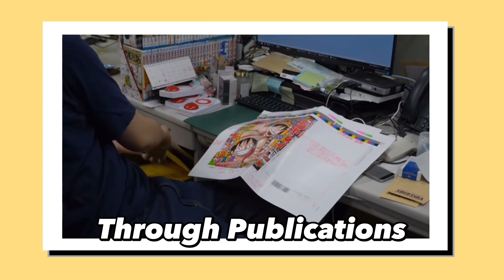What Happened To Hunter X Hunter?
In todays video we will be going over Hunter X Hunter and what is happening!

What is happening with Hunter X Hunter? Earlier this year millions of fans across the world celebrated as the 4 year pause ended which was from 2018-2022. Mangaka Yo-shi-Hiro Togashi was forced to halt the production of the story because of health problems. Although his illness appears to be getting better, it has once again forced the series to go on pause. If you haven't been keeping up, Hunter X Hunter has announced they will be going on a pause after coming back in November. A statement about the future of HUNTER x HUNTER's publishing has been published, according to an advance copy of an upcoming Weekly Shonen Jump issue. It adds that for Chapter 401 and after, a format other than weekly (one after the other)isation will be thought about/believed due to Togahi's continued health issues. The good news for readers is that he will keep writing new chapters rather than putting the series on blurry/unknown vacation like he (before that/before now) had to. In the future, it's likely that releases will happen through (books, magazines, etc.) by other Jump companies, including V Jump.

There has also been no update for the live helpful change for hunter X hunter coming in May 2023. What do you guys think about all of this? I personally think Togashi should only do storyboards or get a co-partner to help, to stop more stoppages in the series.

In summary, the Hunter x Hunter manga's pace will slow down once more, and there is no particular date for its upcoming (book, magazine, etc.). The Japanese picture-based book(s) is taking one more break until something else is communicated, which might last months or even years.